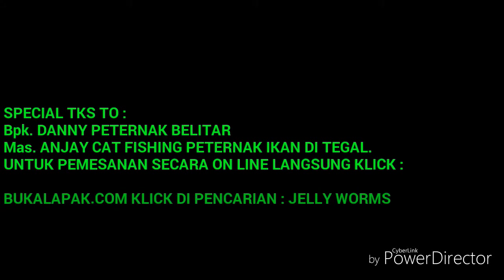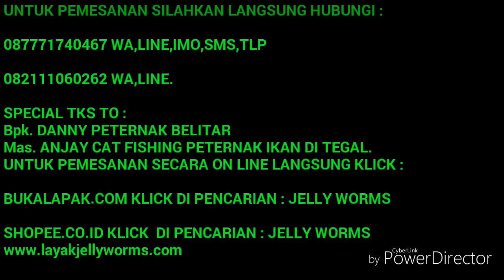jelly worms DA (Double Action)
dapat diberikan secara langsung atau dibuat jelly dengan cara pembuatan sangat mudah dan ada cara pembuatannya dibelakang kemasan.
protein 75%
tinggi calsium.
tidak merusak air.
sr tinggi.
dapatkan diagen2 toko peternakan dikota anda.
Pemesanan silahkan hubungi :
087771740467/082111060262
WA,sms,tlp